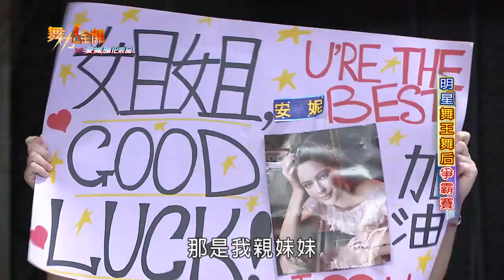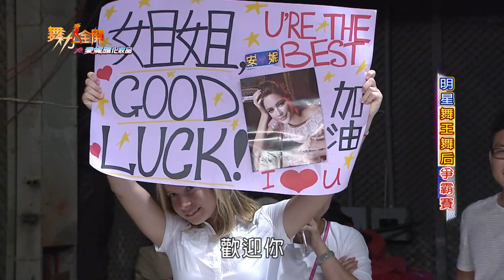舞力全開 愛妮雅化妝品【第198集】明星舞王舞后爭霸賽 & 藝人獎金挑戰賽 - 梁一貞 !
【舞力全開 愛妮雅化妝品】播出時間
民視頻道 每週六晚間10:00 (首播)
　　　　 每週三晚間10:40 (重播)

◎舞林高手歡迎上官網報名參加節目選秀哦!